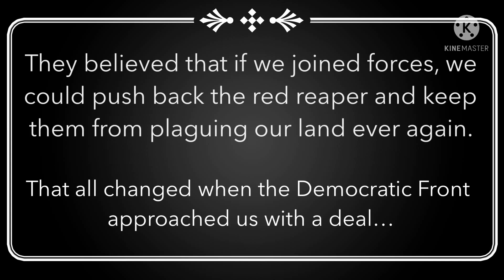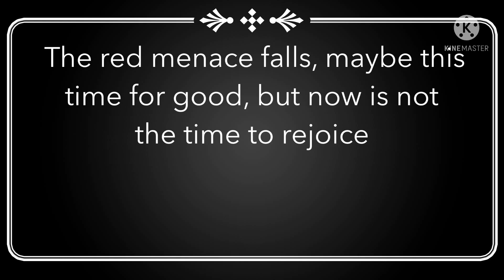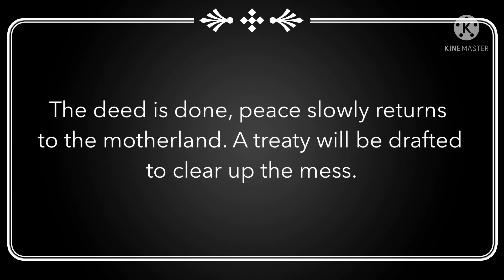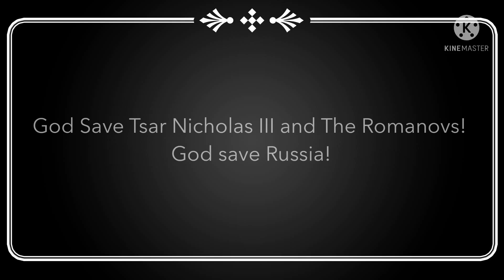In The Name of the Tsar (Superpowers crushed [HEAVY WIP])